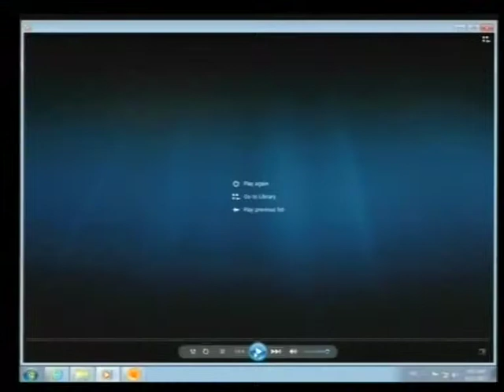Session 01 pt.II - 13 June 2017 - Case 002/02 - EN/FR